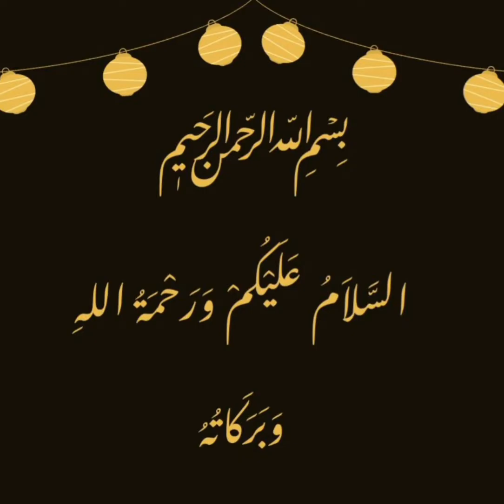Steamed drumstick with wedges (kids special )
12 drumstick
1 glass water
1 tsp garlic powder
1 tsp blackpepper
1/2 tsp ginger powder
1 tsp paprika
1 tsp level red chilli
1/4 tsp white pepper level
Cover and cook until water is dried and chicken is cooked
For wedges
1 large potatoes
Cut them in wedges and steam them so they r cooked from.inside
1 tsp paprika
1/2 tsp ginger powder
1/2 tsp garlic powder
1 tsp blackpepper
1/2 tsp red chilli
1/2 tsp oregano
1 tbsp oil
On a baking tray place all the steamed drumsticks and wedges
And grill for 5 min just to give color
Now serve it